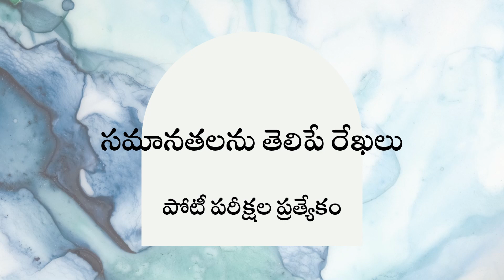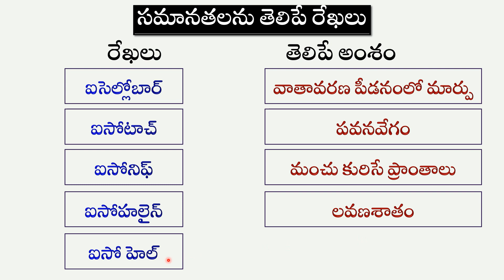సమానతలను తెలిపే రేఖలు గురించి తెలుసుకుందాము అన్నిపోటీపరీక్షల ప్రత్యేకం/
For more GK bits:
సమానతలను తెలిపే రేఖలు గురించి తెలుసుకుందాము అన్నిపోటీపరీక్షల ప్రత్యేకం, వివిధ తరగతుల పోటీపరీక్షల కోసం, పోటీపరీక్షల ప్రశ్నలు, తెలుగు జనరల్ నాలెడ్జ్ ప్రశ్నలు, ఉపాధ్యాయ పరీక్షలు, వివిధ గ్రూపు పరీక్షలకు చెందిన ప్రశ్నలు, For competitive exams of different classes, competitive exam questions, Telugu general knowledge questions, teacher exams, questions from various group exams, GK bits in Telugu, Telugu General knowledge bits, GK bits, Bits in Telugu, 1 mark questions in Telugu, logical questions, competitive exams special bits,.